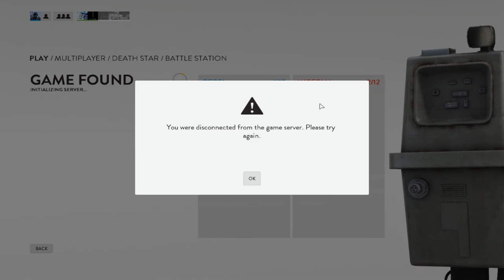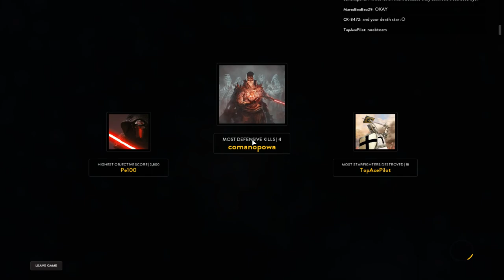Star Wars Battlefront Walker Assault+Battlestation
Hey there! Now that I've gotten introductions out of the way welcome to my livestream and by extension my channel. Here you can watch me do what I do best. Suck at games i'm supposed to be good at because of how long I've played them for. Well since you are still here and reading this why not stick around and watch the stream?

Specifications and Origin Info:
GPU: GeForce GTX 1060 6GB
CPU: Intel(R) Core(TM) i5-6500 CPU @ 3.20GHz
Memory: 16 GB RAM (15.94 GB RAM usable)
Current resolution: 1440 x 900, 60Hz
Operating system: Microsoft Windows 10 Home
Username: AOD_Paradox2871